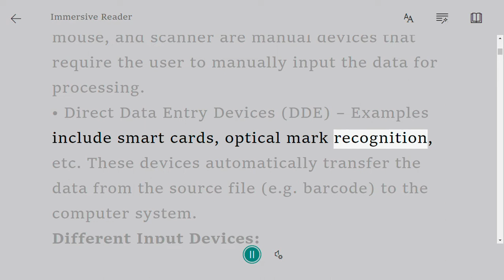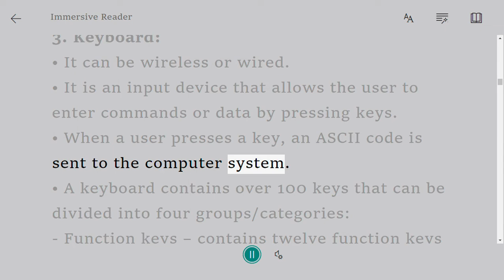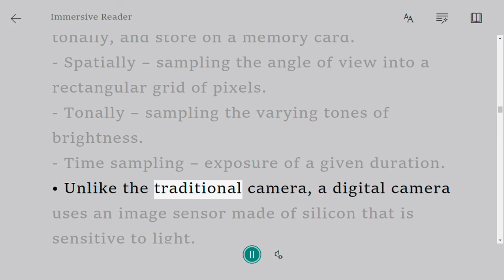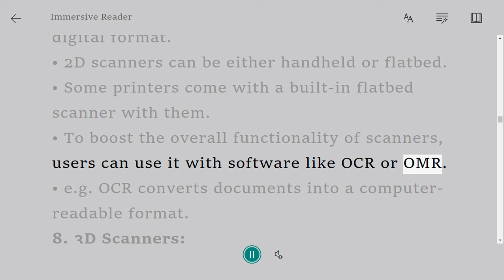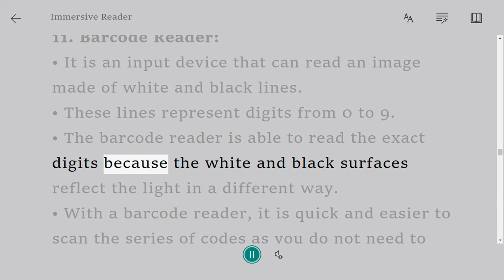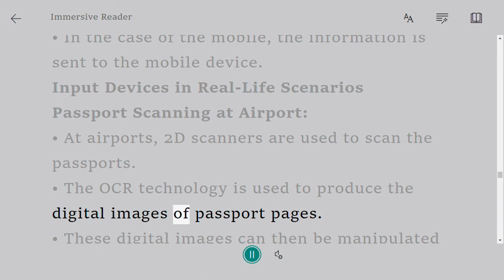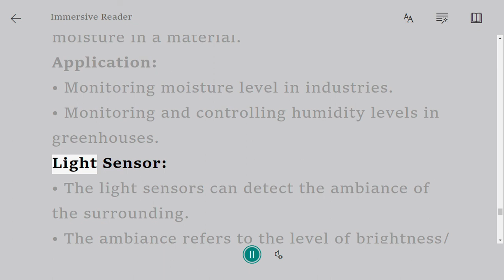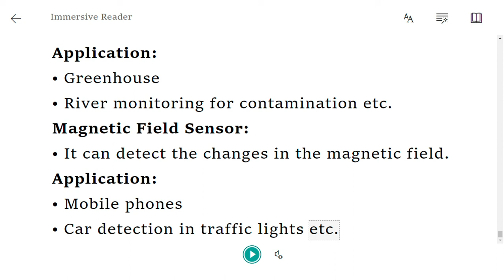Input Devices | O Level Notes Computer science 2210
Input devices can be described as the peripheral devices that we use to send out signals to the computer system.

• A computer system cannot do the processing without receiving some input from the user.

• Therefore, these devices are used to send raw data for processing to the system.

Types of Input Devices:

• Input devices are of two types:

• Manual Input Device – Devices like keyboard, mouse, and scanner are manual devices that require the user to manually input the data for processing.

• Direct Data Entry Devices (DDE) – Examples include smart cards, optical mark recognition, etc. These devices automatically transfer the data from the source file (e.g. barcode) to the computer system.

Different Input Devices:

• Mouse

• Keyboard

• Concept Keyboard

• 2D & 3D Scanner

• Trackball

• Graphic Tablets

• Touchscreens

• Microphone

• QR Code Reader

• Digital Camera

• Interactive Whiteboard

• Barcode Reader
1. Mouse:

• It can be wireless or wired and allows the user to control the cursor/pointer’s movement on the screen.

• The user can control the cursor coordinates or movement by moving it over a flat surface.

• The mouse has two to three buttons.

• With the mouse, objects can be clicked/moved, folders can be opened by double-clicking or options of a folder/application can be seen by using the right-click button.

• Today, the mouse has become optical i.e. it uses a laser to track the movement however, in the past mouse used to have a small ball inside them for the tracking.

2. Trackball:

• Besides mouse, a trackball is also an input device i.e. used to control the cursor movement on the screen.

• However, the user keeps the trackball at one position and only moves the ball within it for movement control.

• The trackball is best for users with limited hand motor skills and some people prefer it as it gives great control over the movement without demanding a lot of space to use it.

• Mouse and Trackball are also known as pointing devices.

3. Keyboard:

• It can be wireless or wired.

• It is an input device that allows the user to enter commands or data by pressing keys.

• When a user presses a key, an ASCII code is sent to the computer system.

• A keyboard contains over 100 keys that can be divided into four groups/categories:

- Function keys – contains twelve function keys from F1 – F12 that perform special functions.

- Numeric keys – contains numeric digits 0 – 9, arithmetic signs of plus, multiplication, division, subtraction, and a decimal point.

- Cursor keys – contains arrows for left, right, down and up.

- Main Keyboard – contains the alphabets, special characters, etc.

4. Concept Keyboard:

• A concept keyboard is a keyboard that has keys that are programmed to perform special tasks and have visual images on them instead of letters/characters/numbers.

• For example, a restaurant counter representative may have this keyboard with different meal button, etc.

• Today, these keyboards are replaced by virtual concept keyboards or touchscreens.

5. Microphone:

•  The microphone is like a transducer i.e. it converts energy from one form to another.

• It is used to take analog sound waves as an input.

• It then converts the sound waves into electrical signals that the computer system can understand.

• There are different types of microphones available, but they all have a diaphragm.

• A diaphragm is a piece of paper, aluminum, etc. that vibrates when a person speaks into the microphone.

• These vibrations are then converted into electrical signals.

6. Digital Camera:

• It is used to capture images/videos by sampling light from by time, spatially and tonally, and store on a memory card.

- Spatially – sampling the angle of view into a rectangular grid of pixels.

- Tonally – sampling the varying tones of brightness.

- Time sampling – exposure of a given duration.

• Unlike the traditional camera, a digital camera uses an image sensor made of silicon that is sensitive to light.

• Digital cameras also contain a display screen with options to change settings.

• The display screen also allows the user to view the captured image/video.

7. 2D Scanners:

• 2D scanners are input devices that help in converting 2D documents as well as images in a digital format.

• 2D scanners can be either handheld or flatbed.

• Some printers come with a built-in flatbed scanner with them.

• To boost the overall functionality of scanners, users can use it with software like OCR or OMR.

• e.g. OCR converts documents into a computer-readable format.